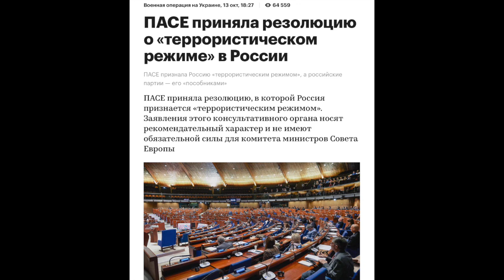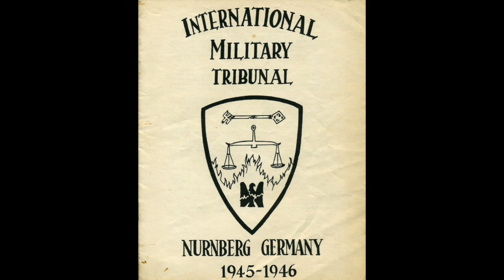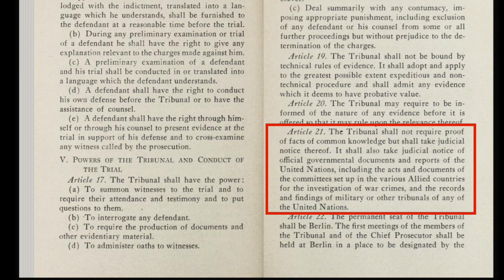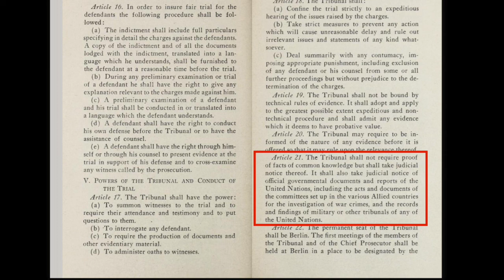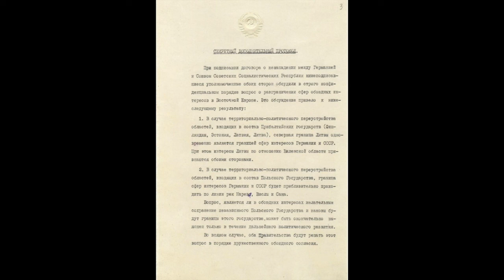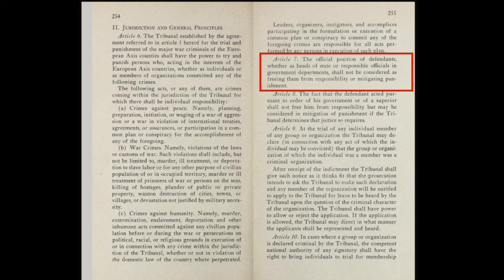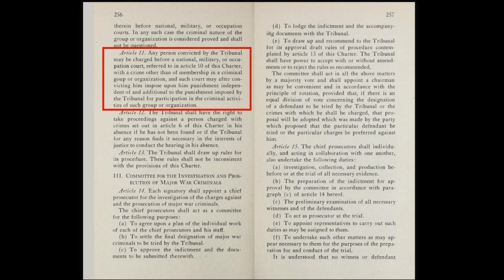Нюрнбергский трибунал.Международные судебные процессы Путин и агрессия России в Украине. ч.2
Нюрнбергский международный трибунал. Что это было. Значение для международного права и возможность использования как базы для юридического преследования агрессора.